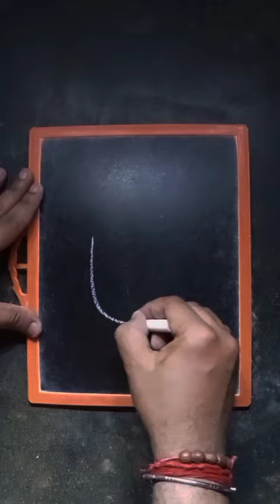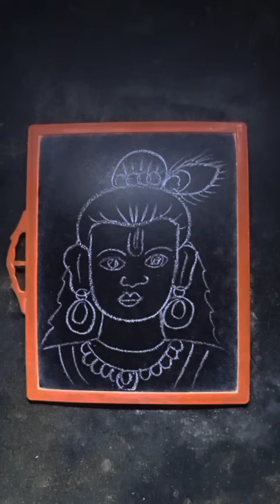Krishna Bhagwan Drawing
Materials : Slate and Chalk

Cover Topics :

simple drawing of krishna
krishna beautiful drawing easy
how to draw krishna step by step
shree krishna drawing easy
how to draw krishna face
bhagwan drawing
bhagwan ki drawing
krishna drawing for beginners
kanha easy drawing
little krishna drawing easy
Krishna Drawing Easy
bhagwan drawing
drawing bhagwan
art carnival with subrata